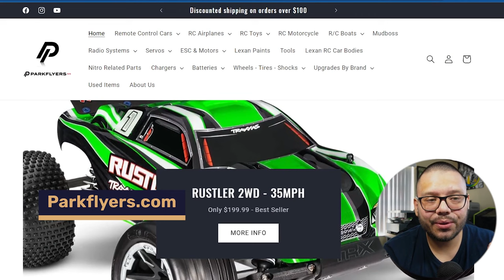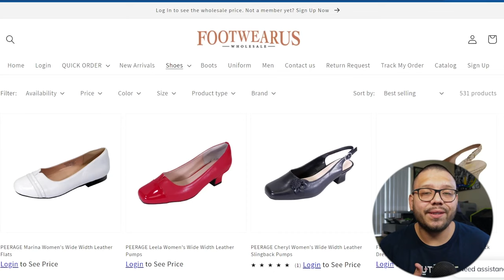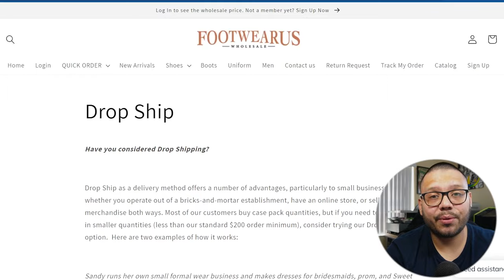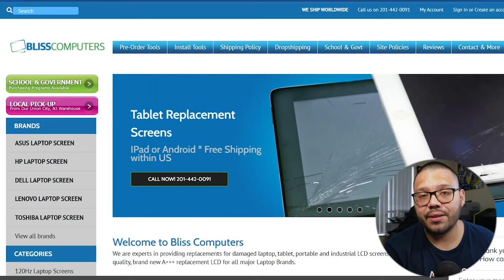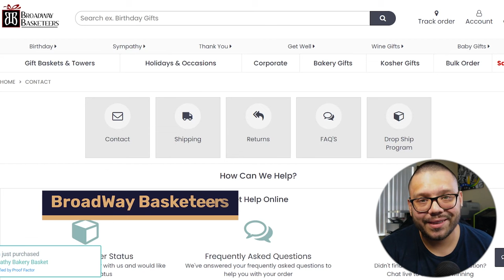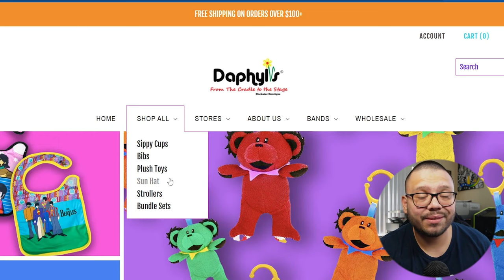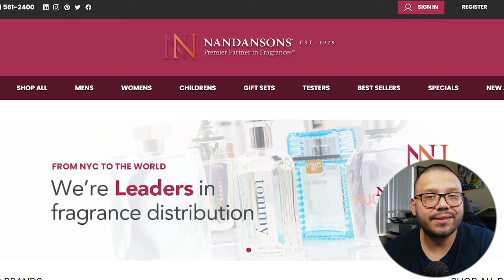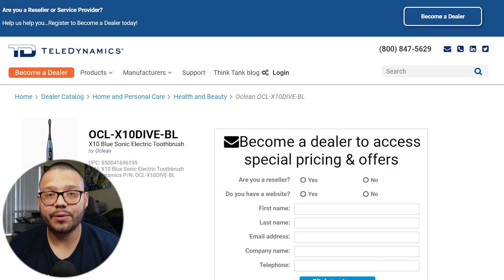The Best Local US Dropshipping Suppliers | New Jersey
Comment NJSuppliers2024 + your preferred industry for a chance to access our curated list of top suppliers from New Jersey!

Looking for reliable suppliers to fuel your business growth in 2024? In this video, we reveal the best suppliers from the Garden State, New Jersey. Whether you're in e-commerce, manufacturing, or any other industry, our list covers a diverse range of high-quality suppliers to elevate your business.

What we'll cover:
🛍️ Benefits to sourcing from local suppliers
🚚 Logistics and Shipping Services
🌐 Supplier Benefits

This video is your ultimate guide to accessing the top suppliers from New Jersey, a hub of business excellence. No matter your industry, these suppliers are known for their reliability, quality, and commitment to customer satisfaction.

Ready to enhance your business with the best suppliers from New Jersey? Watch now and comment with your preferred industry to unlock our exclusive list!
Timestamps
00:00 - Introduction
00:30 - Why Choose Local Suppliers
02:01 - Best Dropshipping Suppliers From New Jersey
02:40 - Park Flyers
04:22 - FootwearUS
06:55 - Arett Sales
07:25 - Bliss Computers
08:44 - Broadway Basketeers
09:25 - CWR Distribution
10:16 - Daphyls
11:23 - Nandansons
12:13 - Teledynamics
13:07 - Furniture Pipeline
13:40 - Conclusion